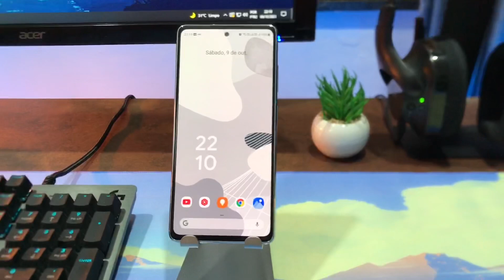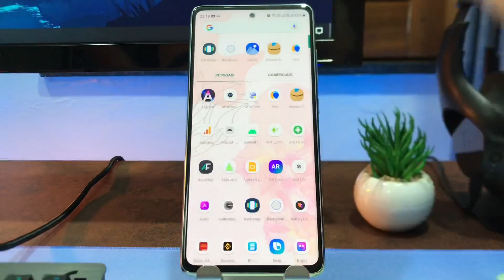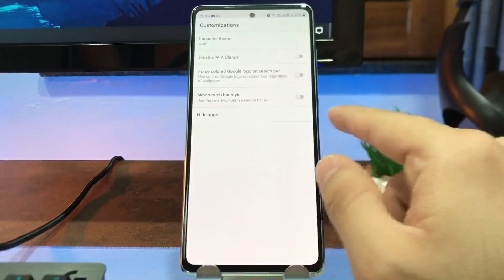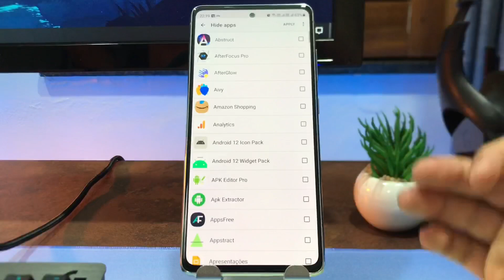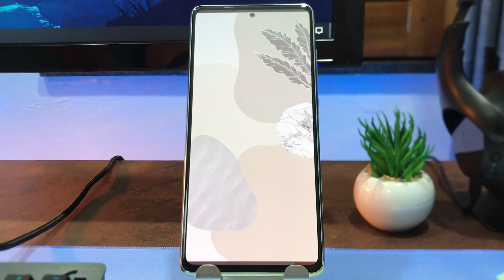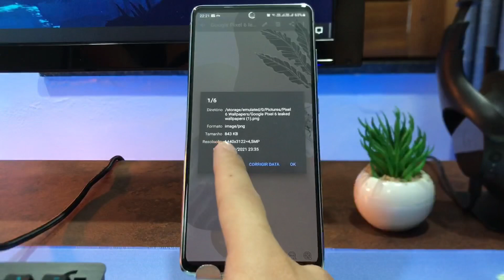Pixel 6 Launcher + NOVOS WALLPAPERS VAZADOS 😱 MUITO LINDO!